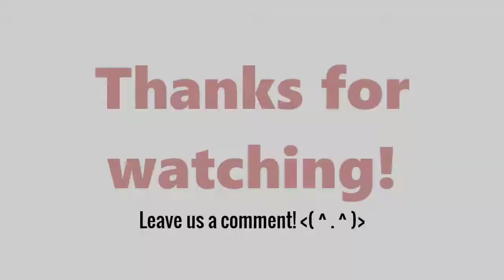Kirby Super Star Co-Op w/ Kitty Ep. 18: Escape The Cave! - MAXIMUM KIRBY MARCH 2018!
Every year, I like to do something special called "MAXIMUM KIRBY MARCH," where I play through a couple Kirby games back to back.

This year, we are playing my favorite game in the series (not counting the DS Remake), Kirby Superstar for the Super Nintendo!

Kitty is playing as Kirby, while I play her Helper!